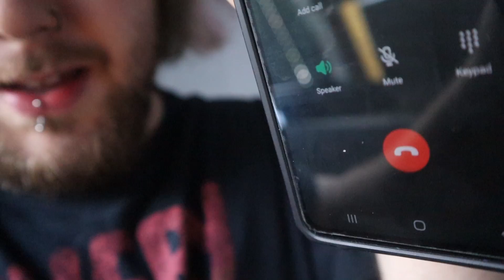CALLING SURFER BOY PIZZA FROM STRANGER THINGS